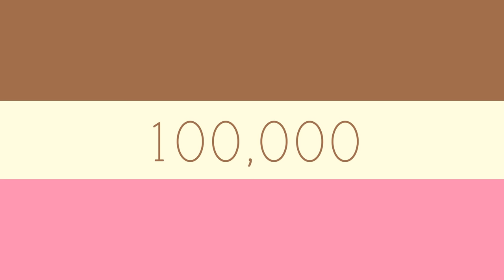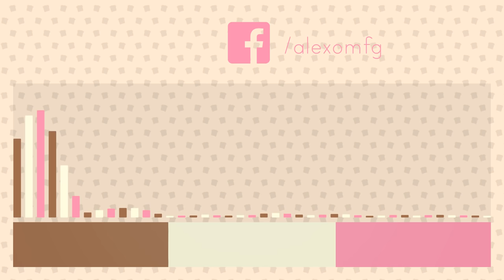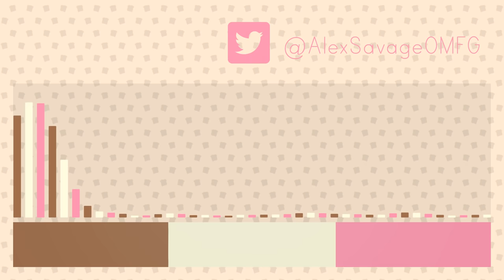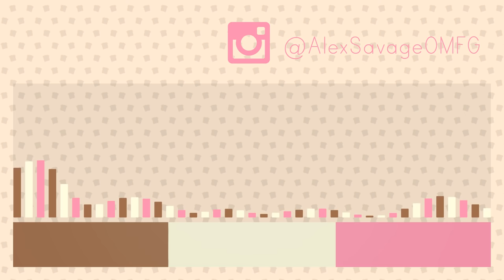OMFG - Ice Cream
Available on All Stores !